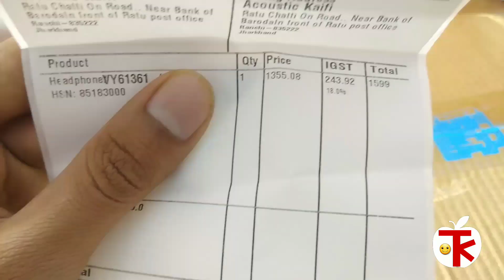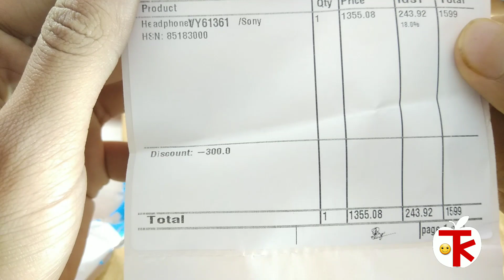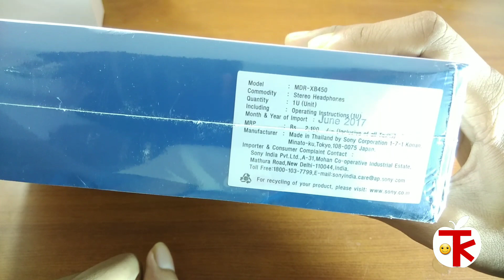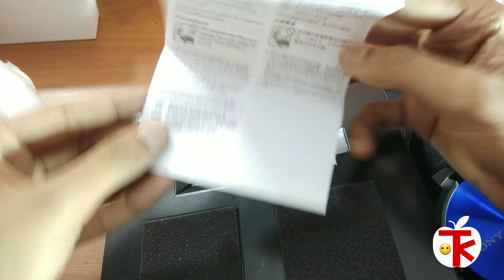Sony MDR-XB450 Unboxing Flipkart ¦¦ EXtra Bass Headphones Hindi ¦ Best Budget headphones under 2000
Hlw Frds.
तो कैसे है आपलोग.

दोस्तों आज की वीडियो में हमने unboxing किया एक सोनी का हैडफ़ोन MDR-XB450 ..जो की एक एक्स्ट्रा bass हैडफ़ोन है ।

उम्मीद करता हूँ कि आपको यह विडियो जरूर पसंद आया होगा |